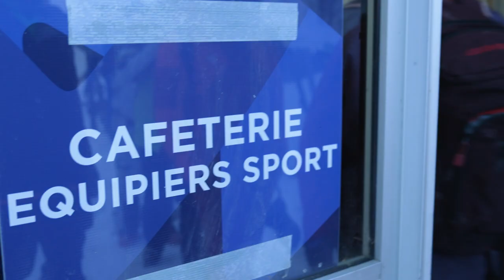Inside Orga Episode 1 CM2023 🎿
Retour en images et en vidéo sur la cérémonie d'ouverture !

Revivez chaque jour les meilleurs moments des Championnats du monde de ski 2023 à Courchevel et Méribel. Plongez au cœur de l'évènement et des courses.